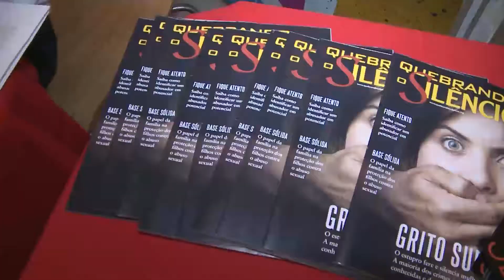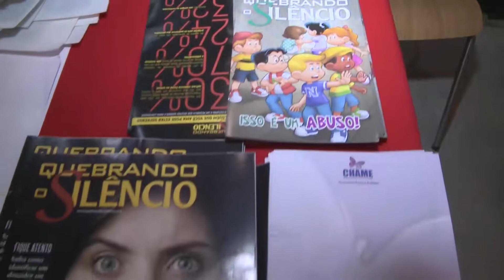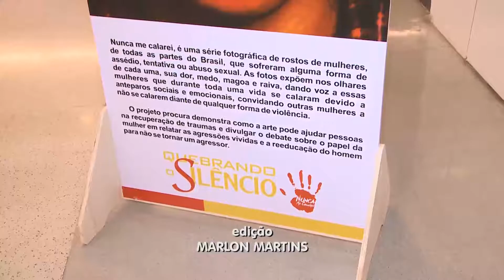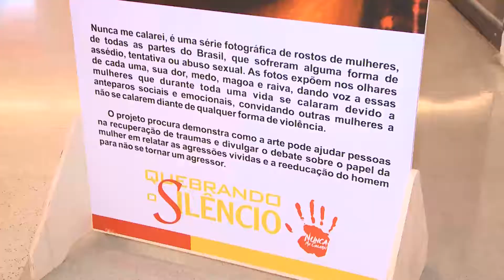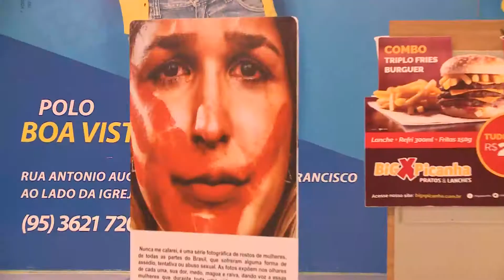MINHA CIDADE - Exposição CHAME